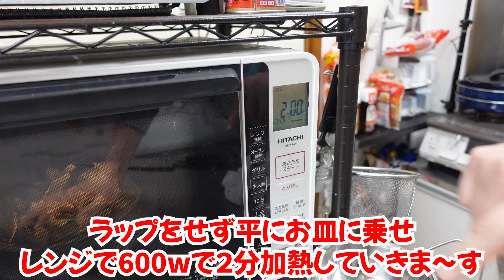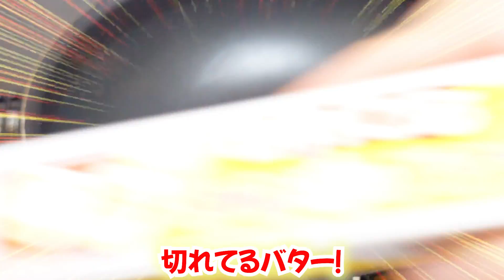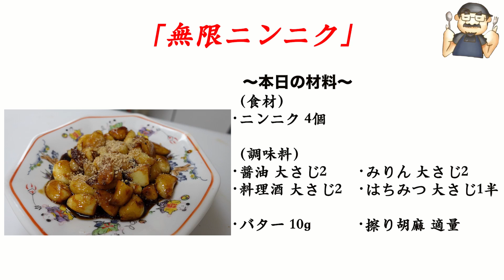美味しく食べて免疫力UP❗️元気になりたい時に食べたい【コロちゃんニンニク】の作り方！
材料一覧！

ニンニク　　　　　4個

調味料一覧！

料理酒　　　　　　大さじ2杯
はちみつ　　　　　大さじ1杯半

バター　　　　　　10g
擦り胡麻　　　　　適量